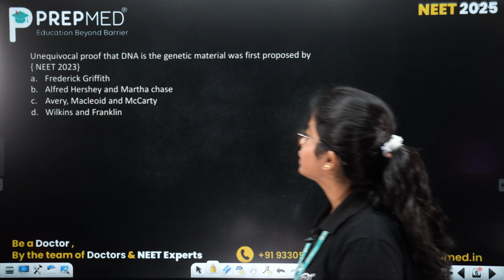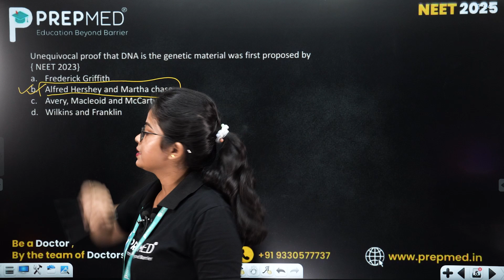⚠️ Biology PYQ Series One by One – PrepMed 🚀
Get ready to master NEET Biology with our exclusive Biology PYQ (Previous Year Questions) series! 📚 We’ll go through each question, one by one, to build your confidence and strengthen your exam strategy. Don’t miss out – this is your key to scoring high! 💯✨
FOR ADMISSION

MUST READ

At PrepMed®, we believe in taking early initiatives to reap early benefits and therefore we support students from very early phases in their education. Our courses start from students studying in class VII and go up till class XII and XII passed.
Our courses are mainly divided into two divisions namely
             Medical and Foundation.

Why PrepMed®?
- Boost your confidence by being well-versed with the actual exam pattern based on PYQs.
You can also enroll for PrepMed® and utilise the host of benefits it provides :
1. Learn 🚨Live from Doctors and NEET aspirants.
2. Real-time interactions to clear your doubts.
3. Both Online app based live classes and Offline tech-enabled Classrooms are available.
4. Personal Mentorship by Doctor Captains
5. Oncamera OMR based test, In-app test, Offline Pen-paper tests.
6.Static video bank in ios and android app available at playstore.
7.PDF classnotes after each class.
8.Study Materials ( Module)
9. Mind Care Support.
TAGS
NEET and NEET_Foundation.